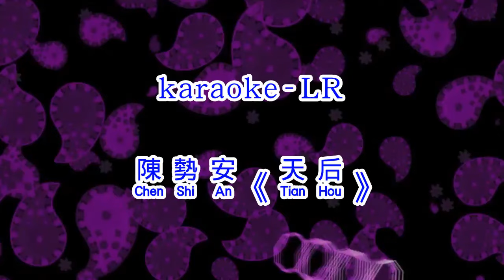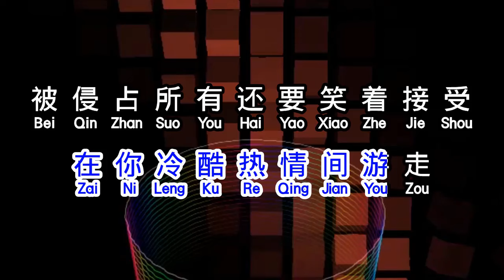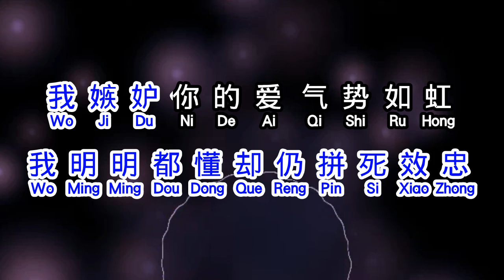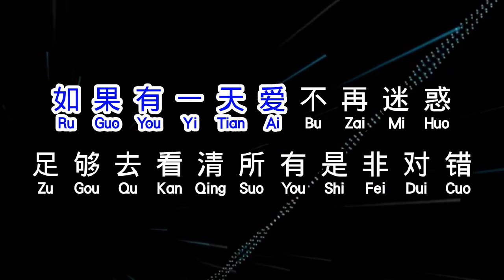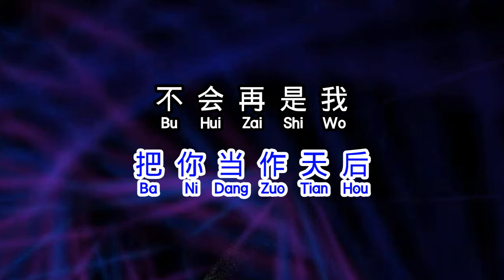陳勢安 《 天后 》 tian hou